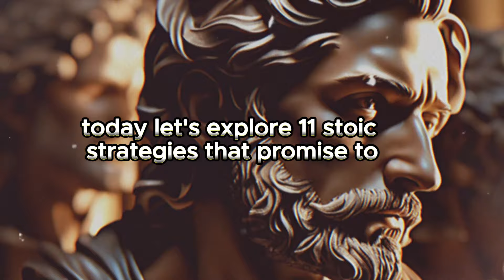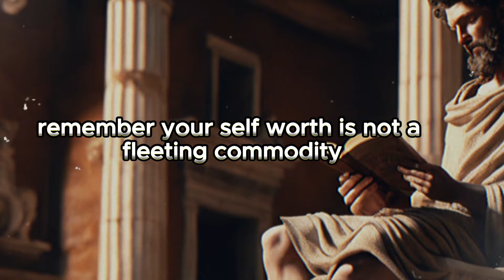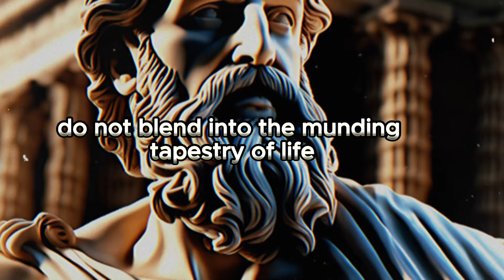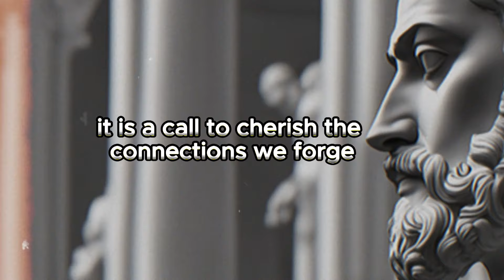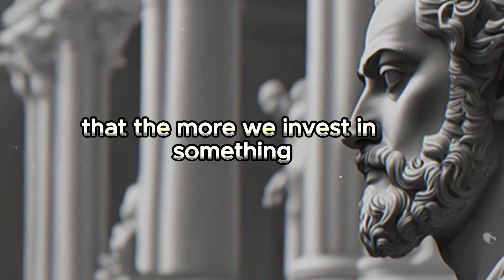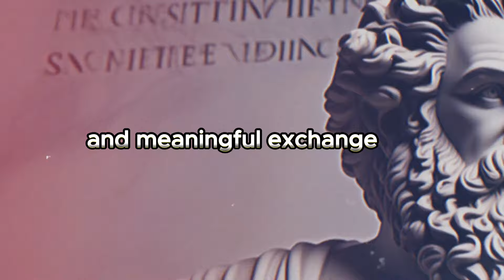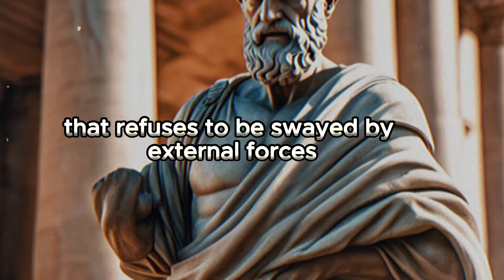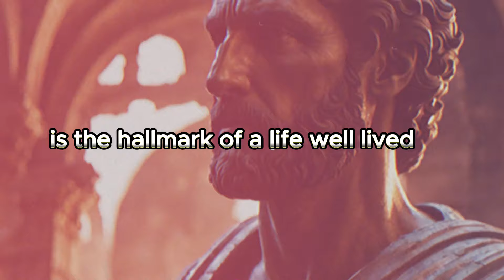APPLY THESE and they'll give you PRIORITY 11 Powerful Psychological Strategies (STOICISM)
DON'T BEG FOR ATTENTION. DO THIS INSTEAD.

Watch this video to learn more about these seven ways, and how to apply them in your life. You will also hear some quotes from famous Stoic philosophers, such as Seneca, Marcus Aurelius, and Epictetus. 📚

This video will help you to become a Stoic, a sage, and a hero. 💪